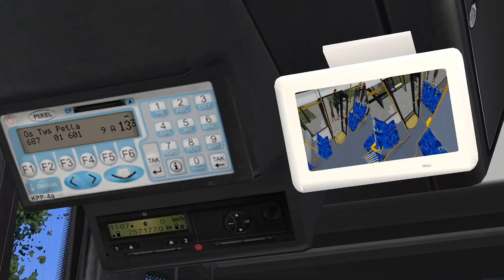OMSI 2 Katowice, linia 687 w kierunku Osiedle Tysiąclecia Pętla | Solaris Urbino 12 ACTIA Voith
Cześć, oto film o mnie jazdy w Katowicach, na Śląsku, na linii 687 w kierunku Osiedle Tysiąclecia Pętla na Solaris Urbino 12 ACTIA Voith Cummins Euro6 obsługiwanym przez PKM Katowice.

Starałem się nie jechać zbyt agresywnie, ale chciałem dotrzymywać harmonogramu...

Hi, here's a video of me driving in Katowice, Silesia, on line 687 towards Osiedle Tysiąclecia Pętla on a Solaris Urbino 12 ACTIA Voith Cummins Euro6 operated by PKM Katowice.

I was trying not to drive too aggressively, but I did want to keep to the timetable...